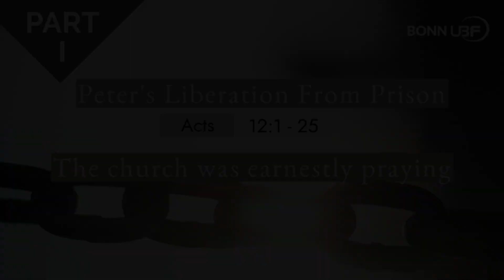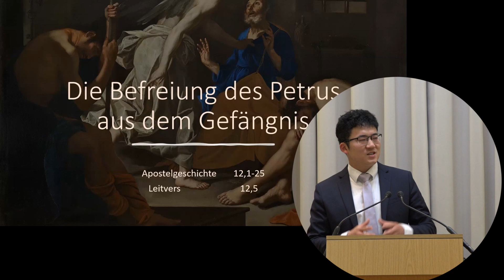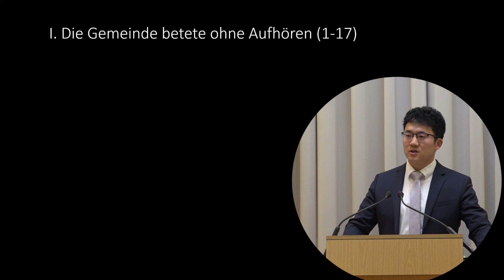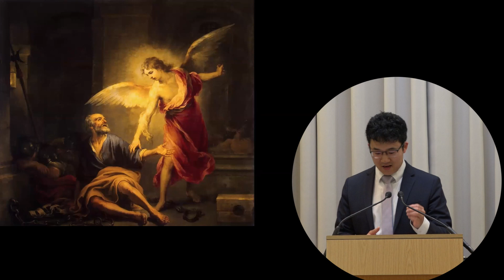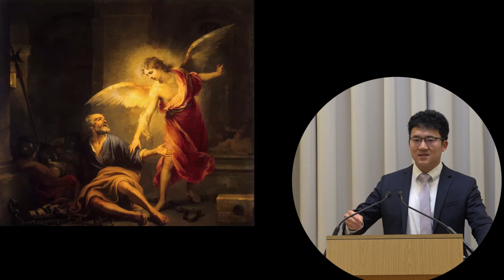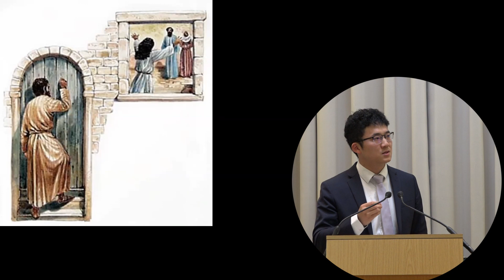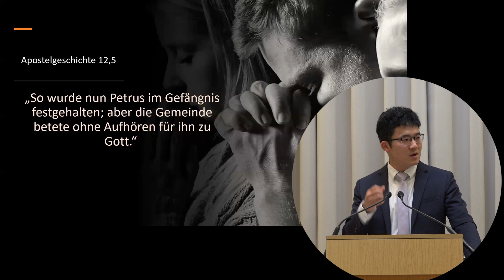Peter's Liberation From Prison ( I / II )